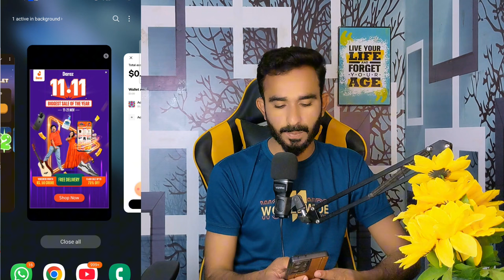MemeFi Wallet Confirm Update || MemeFi Airdrop Criteria || MemeFi Listing update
MemeFi today update